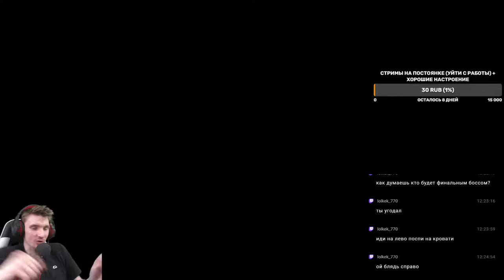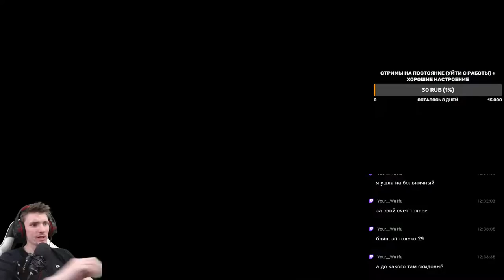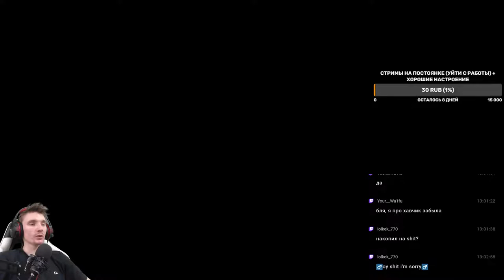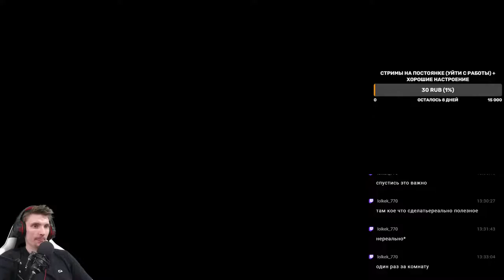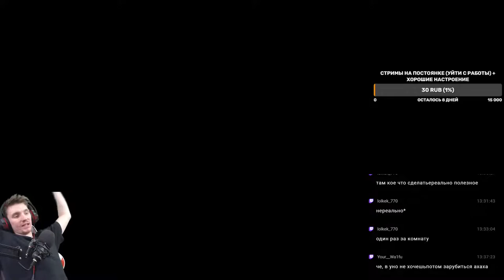#1 Hades НАЧАЛО ПОПА БОЛИ▷ от Ninja Nikita ▷ МОМЕНТЫ С ТВИЧА